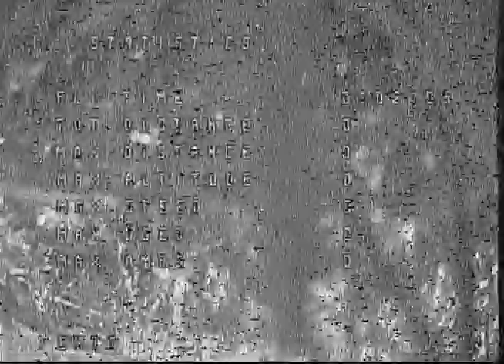GEP-LX5 X220 Test Flight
A frame I built for my son.
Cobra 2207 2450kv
DYS F4 FC
Spedix 30A HV